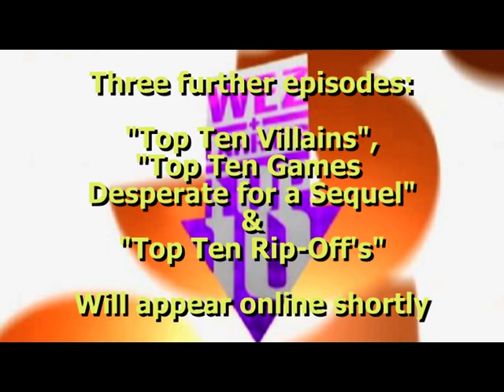Top Tens Announcement!!!